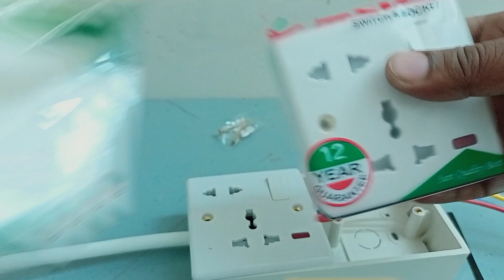three pin socket properly canection| combined socket properly canection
Rj94 Bangla Tutorial YouTube Channel is the Online Video learning channel for understanding all fundamental and advance educations about Electrical Components, Principles and all electrical topics. As we already know, electrical engineering is a branch which combine electricity, electronics and electromagnetism. My channel will provide you kind of electrical enquiries and support of electrical market facts with practical advice.

power socket
bd electric work
combined socket connection
how to
electrical vlog
rj94 Bangla Tutorial

YouTuberlink.